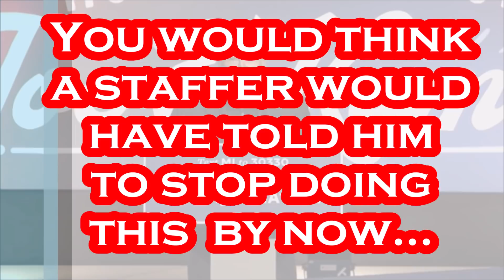Joe Biden In Detroit: 22 Minute Speech of Mumbles, Stumbles & Gaffes - Election 2020 - Michigan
Former Vice President Joe Biden gave his second speech of the day in Detroit Michigan on October 31st, 2020. Mr. Biden was preceded by a performance by Stevie Wonder and a speech from the former POTUS the Big "O". Stevie was a badass as usual but the Biden campaign had many technical difficulties with the sound system during the drive-in rally.

Former Vice President Joe Biden is the Democratic candidate for the Presidential election in 2020. Nicknamed 'Sleepy" Joe by many of his adversaries, Mr. Biden gives them plenty of opportunity to take jabs at his intelligence and viability by making some of the worst, thoughtless comments and gaffes one could imagine. Joe Biden has made many, many bad comments in his speeches that were untrue, inaccurate and , well, completely hilarious. He has turned into the "Meme machine" for the Republican right. Mr. Biden has been caught not paying attention at the wrong times and sticking his foot in his mouth with really bad quotes. He has also become a favorite target of the President of the US, Donald Trump. Is he the man you want to lead this Country with all the craziness going on???

Artist: Causmic
Track: Joker